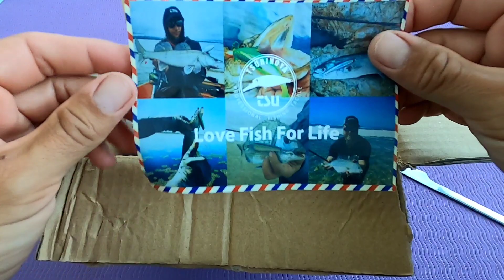Nuevo Unboxing Tsurinoya 🌟Señuelos Rockfishing🌟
TSURINOYA nuevo hundiendo Minnow señuelo duro DW69 48S 48mm 3,3g Jerkbait Minnow pesca japonesa Crankbait bajo señuelo para trucha Swimbait
TSURINOYA-señuelo de pesca de pececillo que se hunde, 50mm, 5g, trucha Artificial, cebo duro, Wobbler Stream Crankbait
 TSURINOYA-anzuelos de pesca ultraligeros, 0,8g, 1,75g, 5 uds. Señuelos suaves artificiales, gusano de roca

TSURINOYA-caña de pescar de viaje PARTNER, 1,98 m, 2,13 m, M /M, 4 Uds., guía Fuji, varilla de carbono giratoria portátil

TSURINOYA 5 uds 50mm 5g hundiendo conjunto de Minnow Señuelos de Pesca intruso 50S trucha, Lucio Artificial Jerkbait cebo duro corriente Crankbait
 TSURINOYA cebo delicadeza carrete de pesca JAGUAR 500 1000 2 carrete ultraligero carrete Sahllow carrete luz juego bajo trucha, Lucio Co